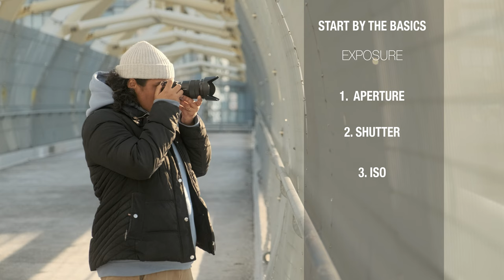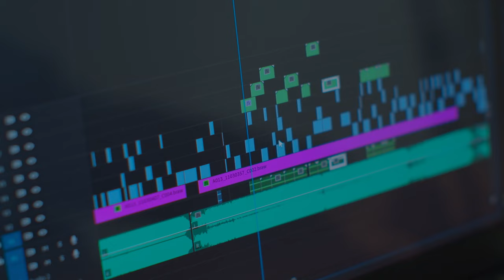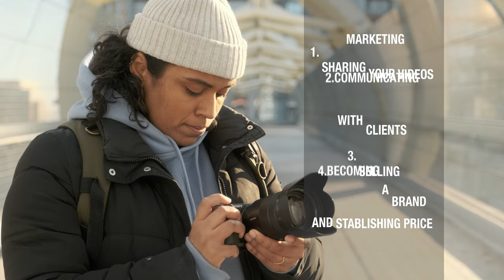Start Your Filmmaking Journey: Filmmaking 101 for Beginners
Steps you must do once you want to become a Filmmaker

GEAR THAT I USED ↓↓↓

CAMERA I RECOMMEND

FAV LENS FOR YT

LIGHT TO PUMP YOUR CHANNEL

CHEAP+GOOD LIGHT KIT

LED LIGHT I USE

BEST PRICE TRIPOD

BEST VLOGGING MIC

MONITOR FOR EDITING

MONITOR FOR YOUR CAMERA

CAMERA HOLDER FOR BACKPACK